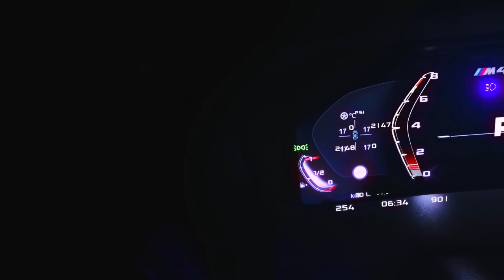BMW M3 | AFTER DARK X SWEATER WEATHER | ASSETTO CORSA CINEMATIC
_ Game: ASSETTO CORSA
_ Map: Slea Head
_ Car: Bmw M3 Competition G80